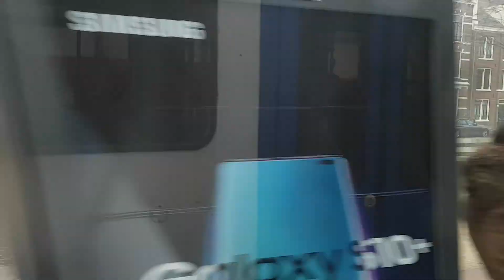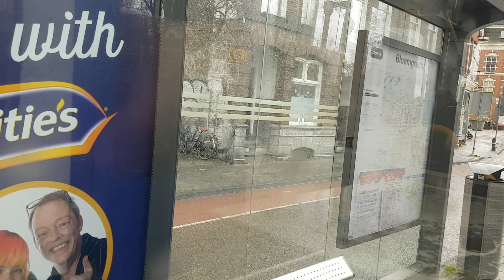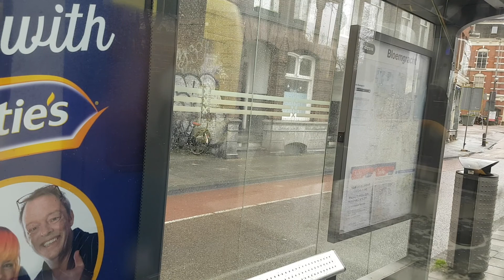Amsterdam from the tram. 2019 Winter, Line 5: Elandsgracht to Marnixplein